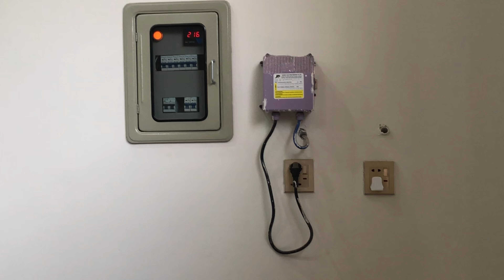5 Marla Beautiful House For Sale🔥Double Story House In Jhelum🏠Very Near To Main Road✅16 Fet Gali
Area..5Marla
Street. 16feet
3bedroom
1 Drawing room
3bath
2 TV launch
big girraj
Open kitchen.
Fully furnished House

Electricity, water Available.
-  Double unit house
- Registry intiqal
- water  & electricity connections installed.
- A+ construction material used.
- Master accessory installed.
- Made by owner.

Location kareempura rafi public school k pas

For more details:
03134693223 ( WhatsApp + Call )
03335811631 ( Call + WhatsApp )